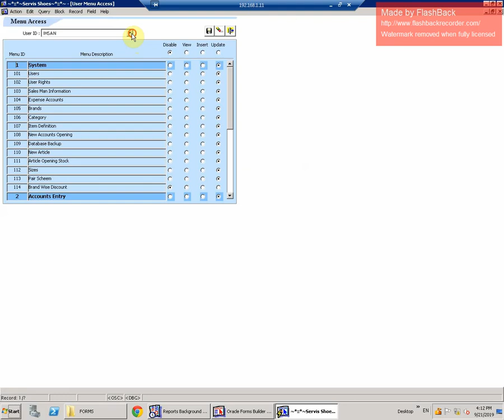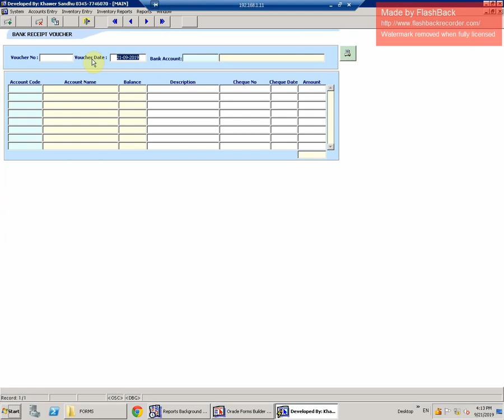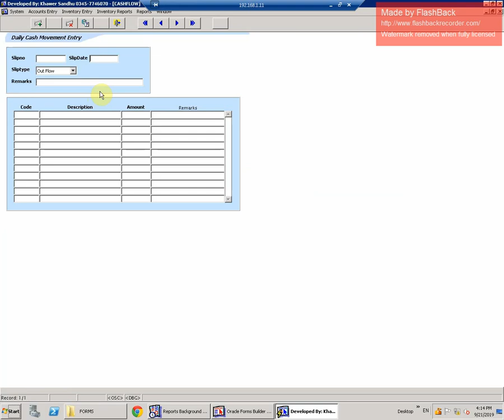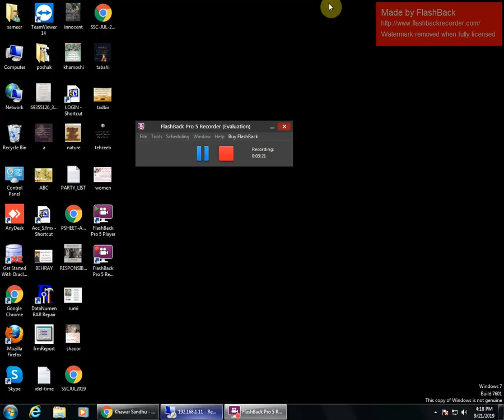SHOESHOP SOFTWARE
SHOES SHOP SOFTWARE EVERYTHING STOCK BY SIZE AND COLOUR RANGES OF SIZES ETC...